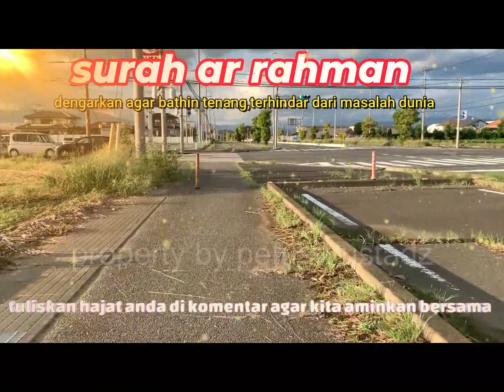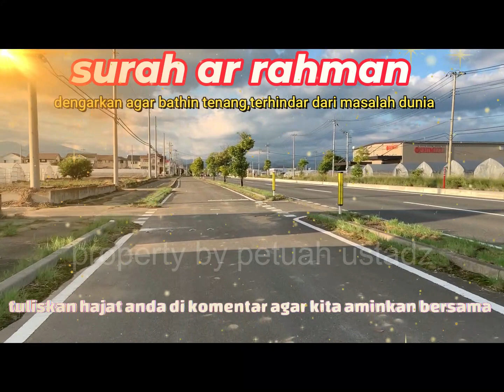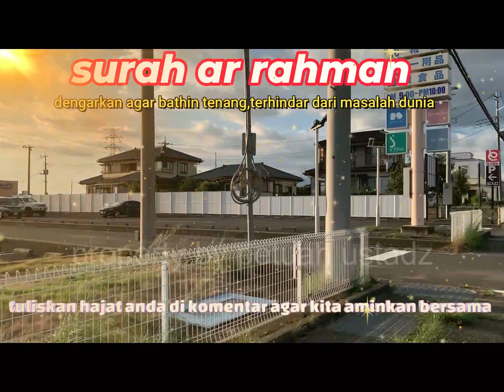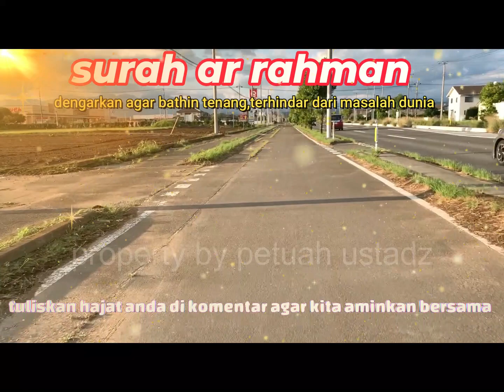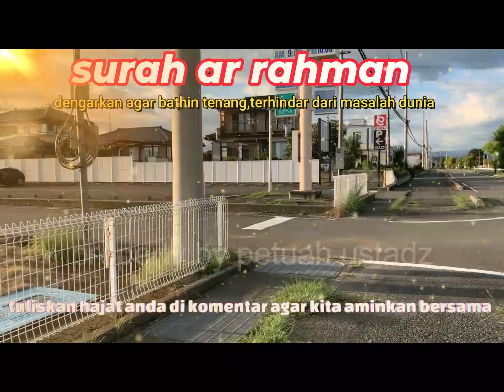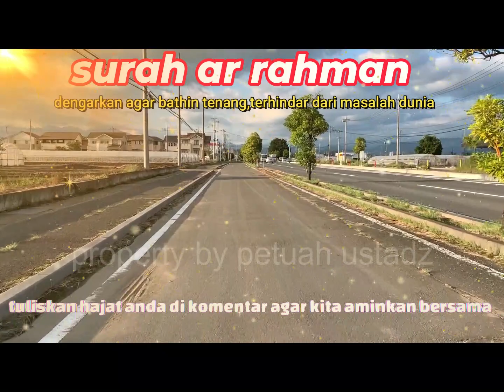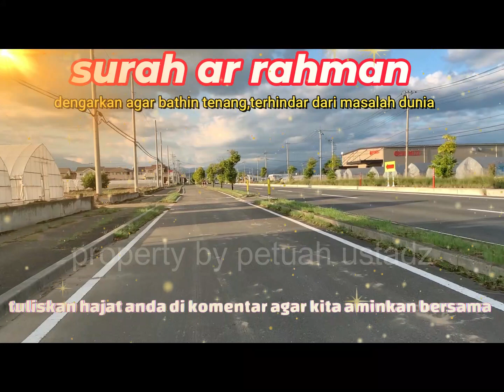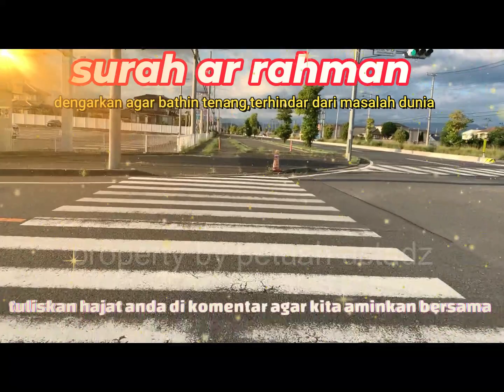AR-RAHMAN BACAAN MERDU ALQURAN PENENANG JIWA DI JAUHKAN DARI MASALAH DUNIA